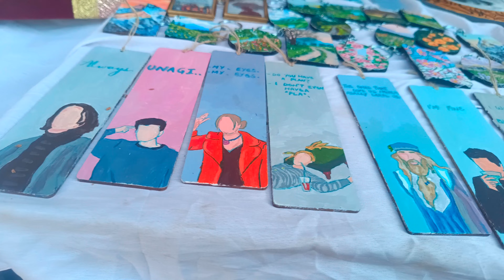GOENKARNIVAL 1.0 | XUVKASHMIR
Video produced & presented  by :
        XUV KASHMIR

Video Edit/Color grade/Story :
Sahil athar

Shots By : sahil athar

 Act of 1976, allowance is made
teaching, scholarship, education
 might otherwise be infringin.